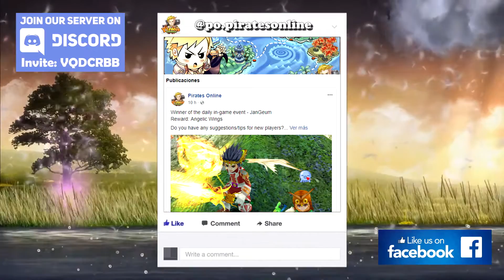⚔ Pirates Online - 🕇 How to make a Cleric 🕇 | Guide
Special thanks to: My cutie editor Bliss for recording and editing this video!
Want to be the queen of heals? Cannot stand that your guildmate is dying too much? Fear not! become a cleric and help Pirates Online World become a better place for the future generation of Agility Crusaders!

Let's remember the good old times! Pirates Online offers the experience of an old-school server with new dungeon systems and the features we all love! Join now and enjoy the nostalgia with your lovely friends!

Tales of Pirates Private server October 2018

Rates:
3x EXP
2x DROP
1x PET EXP
1x SHIP EXP